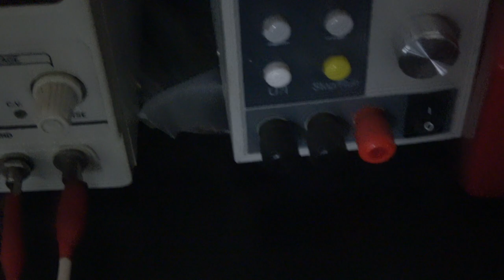Quick Thoughts - Easy DIY FREEL TECH Energy Storage Experiments Part 1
Can we use *Electron Clusters* to store previously impossible amounts of power; all using only simple components?  Lets discuss the idea...